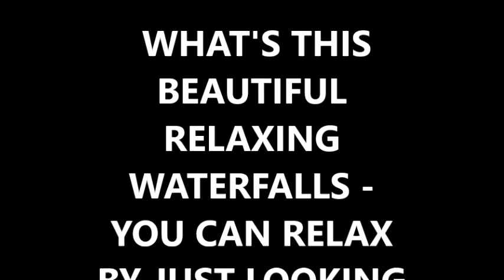WATCH THIS BEAUTIFUL AND RELAXING VIDEOS - RELAX YOURSELF IN THIS BEAUTIFUL WATER FALLS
Waterfalls of the world, the sounds and the music.  Release your stress with this relaxing music.  Thank you very much for watching.

sleep music 1 hour
relaxing music sleep rain
sleep music piano
nature sounds meditation
nature sounds forest
nature sounds no music
nature sounds short
stress relief meditation
sleeping music for dogs
stress relief meditation music
meditation music relax mind body
meditation music for kids
waterfall sounds with birds
waterfall sounds 8 hours